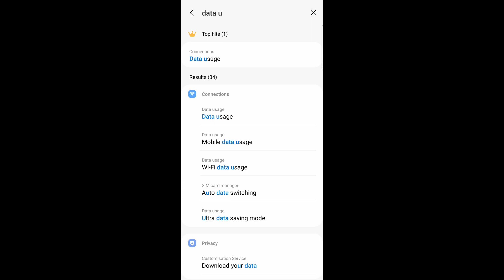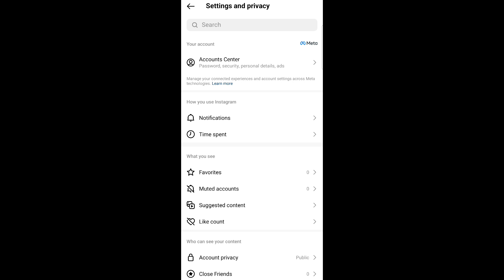Instagram DATA SAVER Setting 2023 | How To Save Internet On Instagram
Hi,